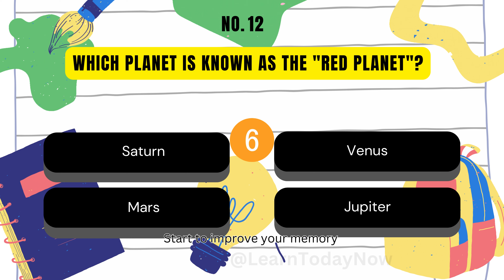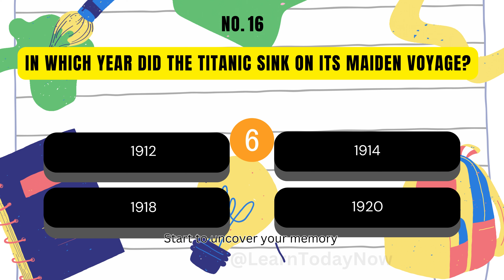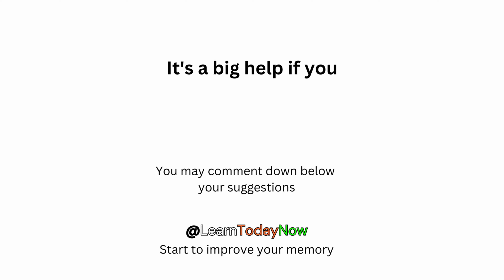Improve your Memory No. 11-20 |📤 Unlocking Curiosity: 10 Mind-Bending Questions About the World 🌏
🌍 Embark on a journey of intellectual discovery with our captivating video, "Improve your Memory No. 11-20 |📤 Unlocking Curiosity: 10 Mind-Bending Questions About the World 🌏." 🌟

Dive into the depths of knowledge as we present thought-provoking questions that will awaken your curiosity and expand your understanding of the world around us. From the universe's secrets to the wonders of nature, this video is a gateway to unlocking your thirst for learning.

Explore mysteries like the largest ocean on Earth, the genius behind revolutionary theories, and the hidden stories behind famous masterpieces. Join us as we challenge your intellect with brain teasers like the smallest prime number and the largest mammal on our planet.

Prepare to be captivated by intriguing facts, engage in stimulating conversations, and experience those "Aha!" moments that make learning an exhilarating adventure. 🧠✨

Don't miss out on the opportunity to feed your intellect and embark on a lifelong learning journey. 🚀🔍

Save

Learn Today Now @learntodaynow